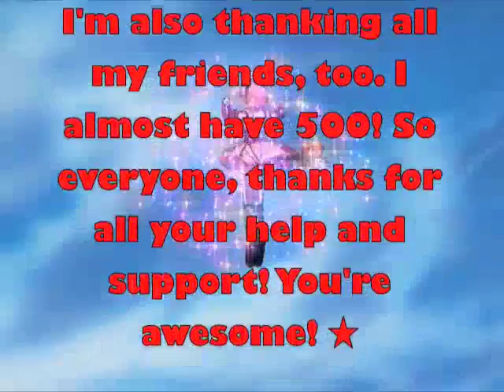★ "Rashiku" Ikimasho {100 SUBS} ★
SEIZURE WARNING!

Songs: Supermassive Black Hole, "Rashiku" Ikimasho, & Dear Chocolat. (note: originally spelt as is.)
Anime: Sailor Moon, Shugo Chara, The Melancholy of Haruhi    Suzumiya, Air TV, Pita Ten, Tokyo Mew Mew
Program: iMovie

Thanks to all my subscribers, for I have now hit 100!

I DO NOT OWN THE ANIME OR SONG IN THIS
VIDEO, AND THIS IS COMPLETELY FAN-MADE.
AND PRODUCERS.